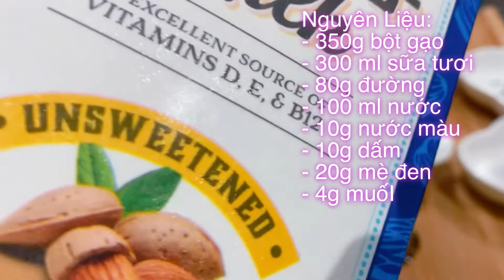🇺🇸CHUỐI CHIÊN: Cách pha bột giòn và rỗng ruột@minimeplanetcuocsongusa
Nguyên Liệu
- 350g bột gạo
- 300ml sữa
- 80g đường
- 100ml nước
-10g nước màu (caramel)
-10g dấm
-4g muối
- 20g mè đen